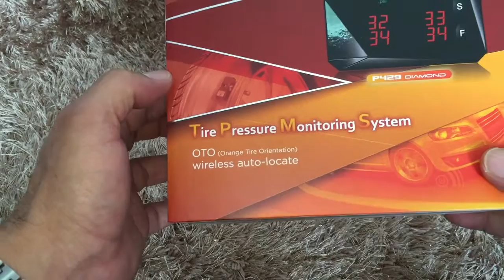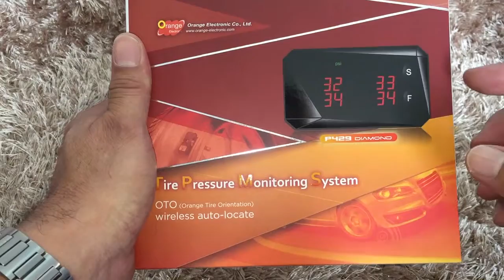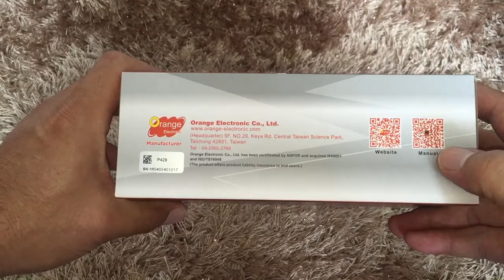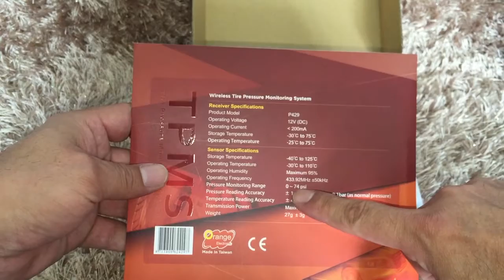เปิดกล่อง Review TPMS Orange P-429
เปิดกล่อง Review TPMS Orange P-429 กับเทคโนโลยีใหม่ OTO ที่ตรวจจับตำแหน่งเซ็นเซอร์ได้เอง ไม่ต้องตั้งค่าที่หน้าจอเมื่อสลับยาง ขอมูลเพิ่มเติม ติดตามได้ใน